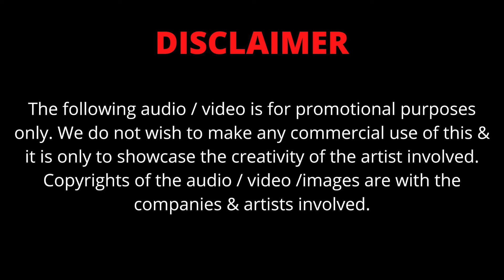DJ Prannay-Bhole Shankar (Lo Fi Remix)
A lo fi remix of Bhole Shankar sung by Hansraj Raghuvanshi, remixed  by DJ Prannay.

Singer : Hansraj Raghuwanshi
Composition by  : DJStrings / Raahi / Hansraj raghuwanshi